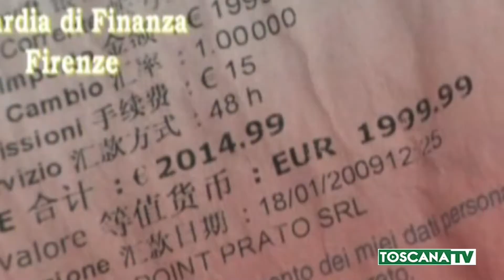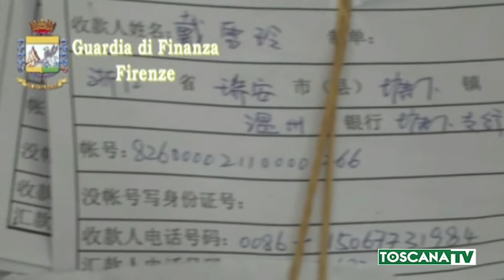2019-12-11 PRATO - CONDANNATO MA OTTIENE RESTITUZIONE BENI SEQUESTRATI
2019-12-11 PRATO - CONDANNATO MA OTTIENE RESTITUZIONE BENI SEQUESTRATI